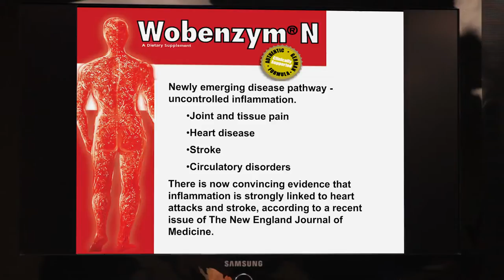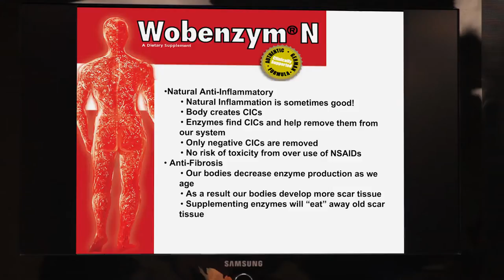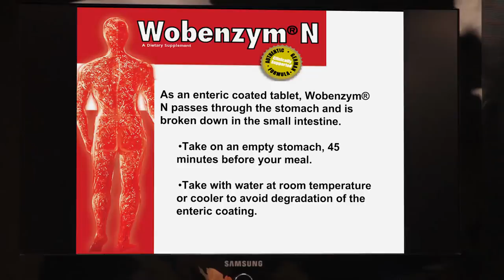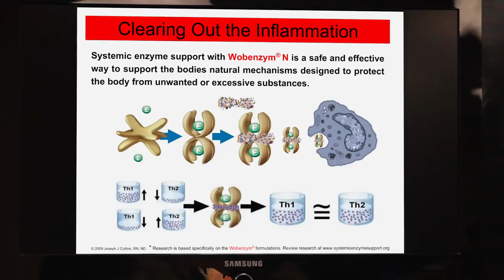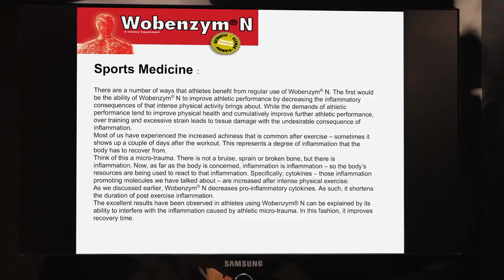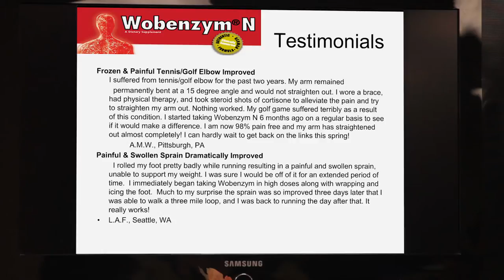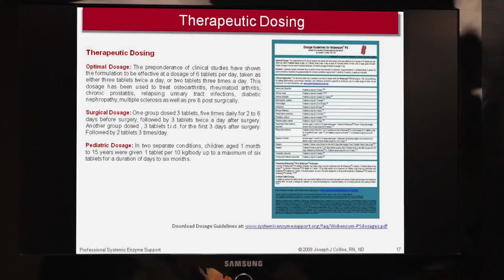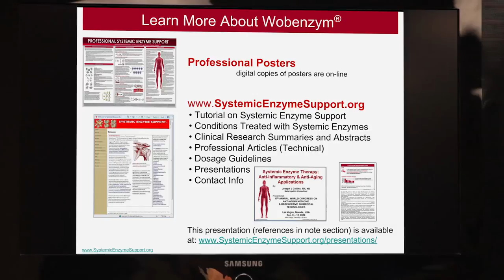Winer Wellness Center Workshop Joe Imberlina Wobenzym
Workshop presents the breakthrough research out of Germany on the uses and benefits of the patented, all natural supplement, Wobenzym